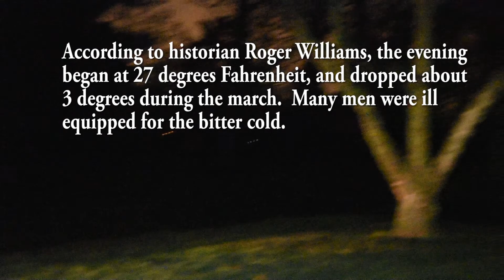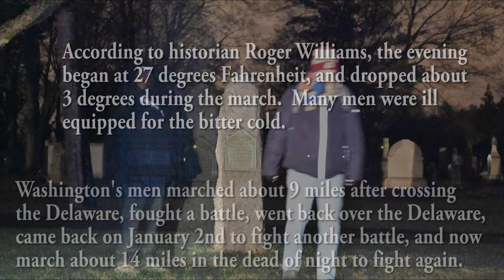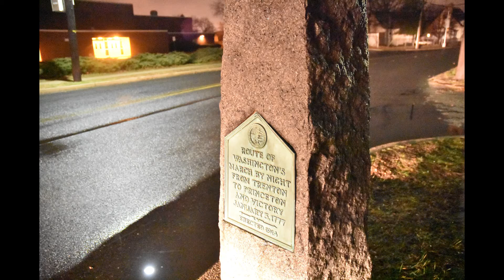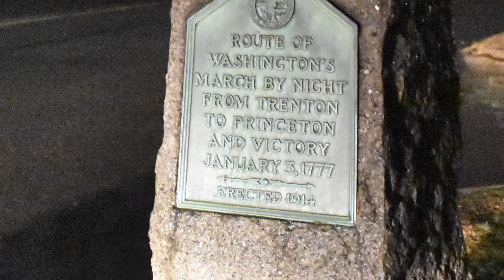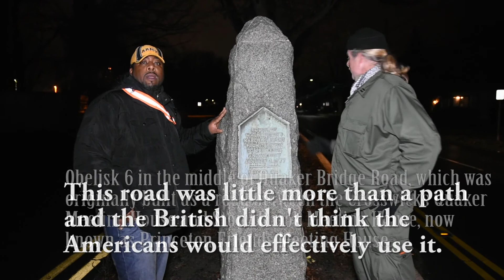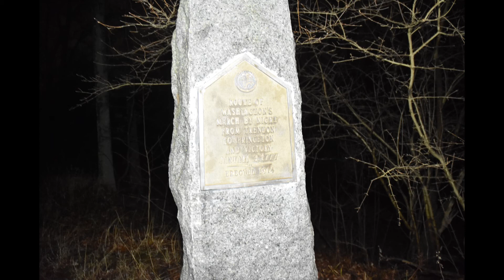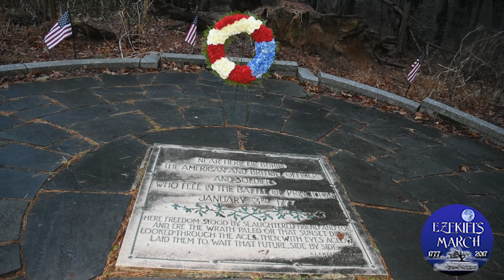EZEKIEL'S MARCH VIDEO CLIPS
A cumulative video of excerpts of Ezekiel's March plus still footage of the January 2nd and 3rd, 2017 event.  About 28:30 in length.  Ending credits failed to compile correctly, and we can never properly thank all those who participated directly or indirectly in the march,  regardless.  On behalf of Team Ezekiel, thanks for everything! Thank you, USMC Captain Thomas A. O'Neil III, Denise Marchisotto, Leo Bridgewater and family, and Ben Warren.  Special acknowledgment to Lieutenant Matthew Kemp of the West Windsor Police Department and Chief Joseph M. Pica Jr. for kindness in providing full police coverage of the event.  Thanks also to The Old Barracks Fife & Drum, Volume I, Guardian Angels and use of their music and Richard Patterson, Executive Director of  The Old Barracks Museum.  We are eternally grateful for everyone's assistance, including Greenwood Cemetery for the wreath at the Common Grave at Princeton Battlefield Park.